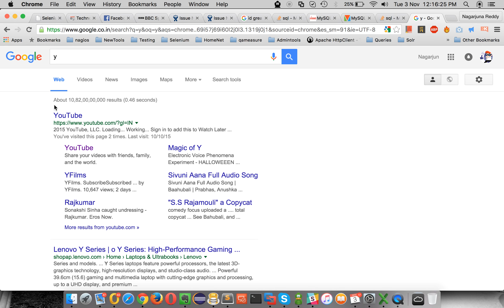Soc VFn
MySQL greater than or equal operator checks whether one expression is either greater than or equal to another expression.